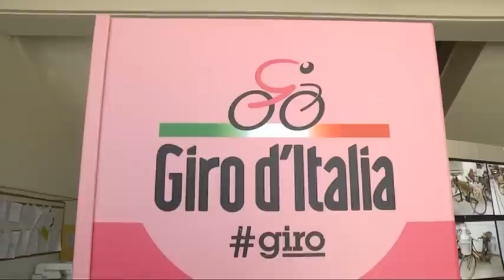Arriva oggi il Giro d'Italia di ciclismo, strade chiuse al traffico